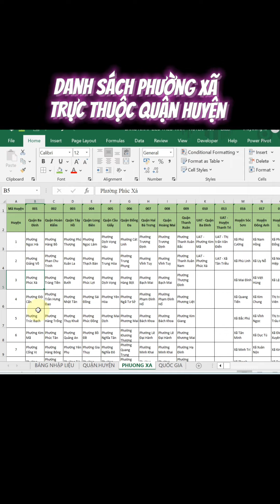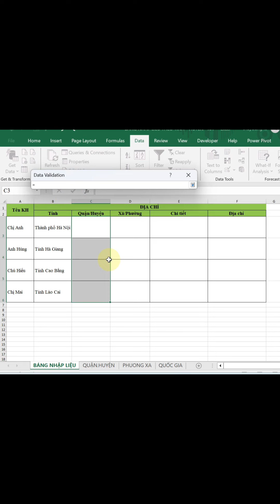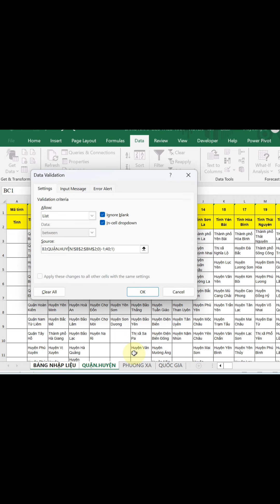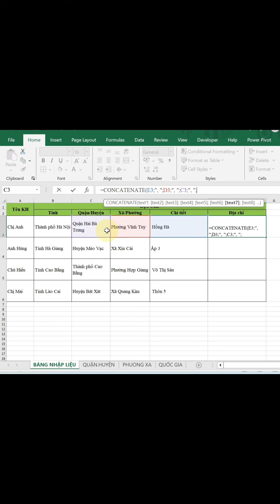Tạo bảng nhập liệu địa chỉ quê quán nhanh trong excel